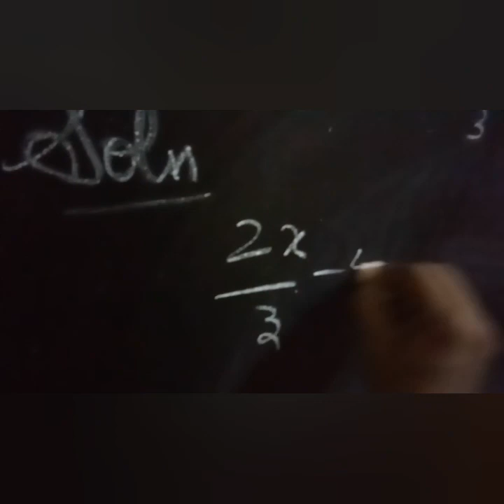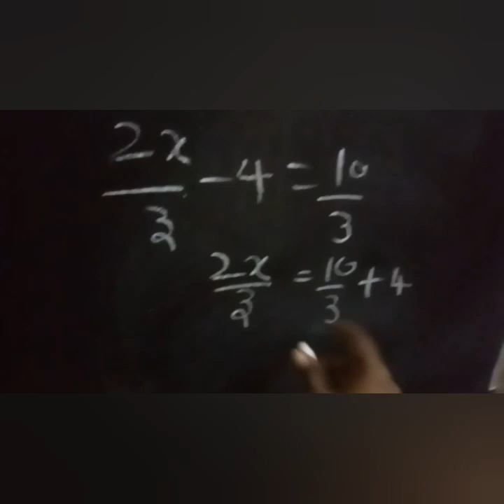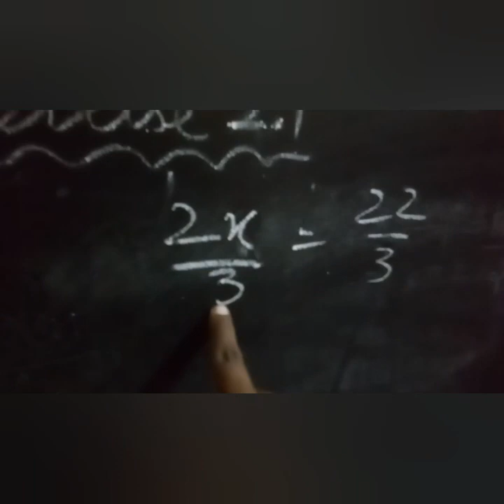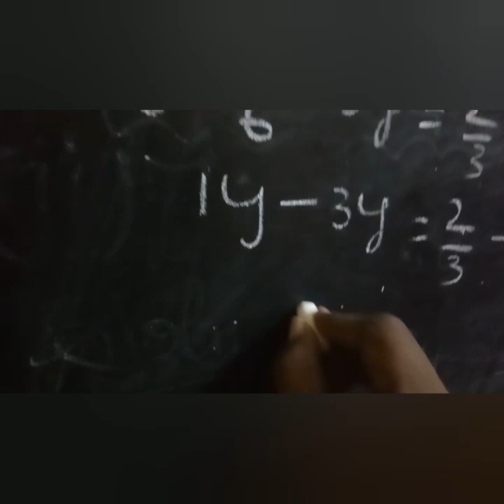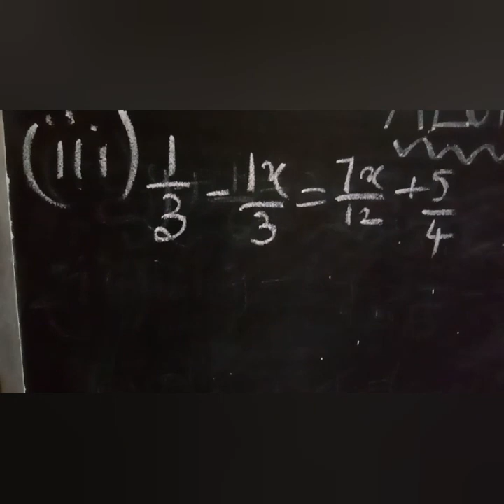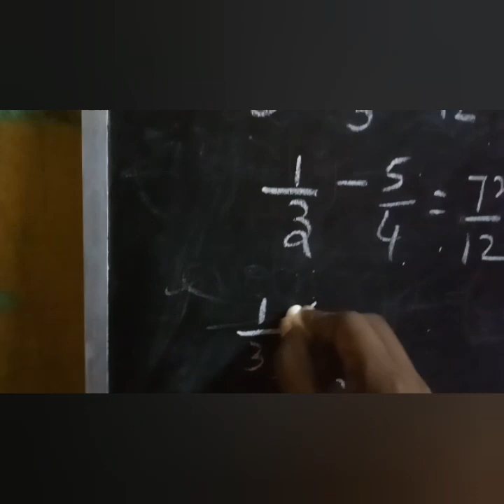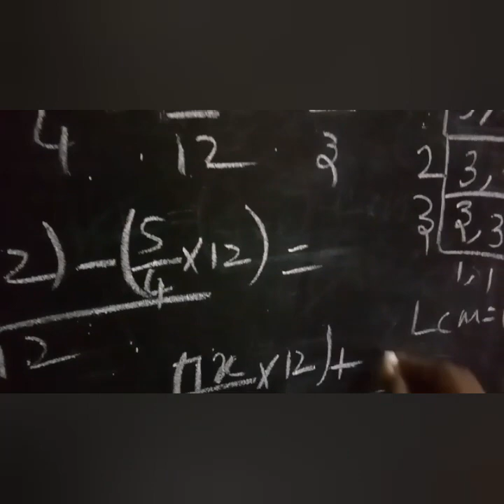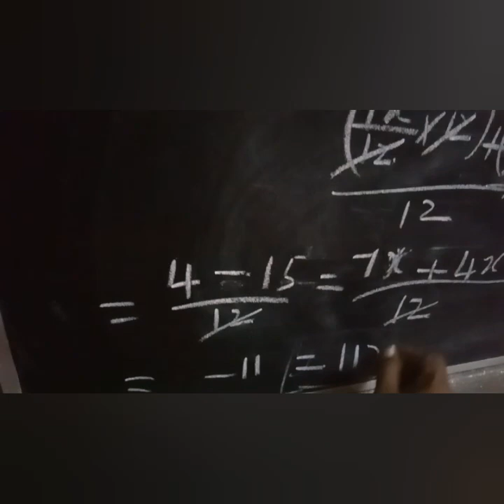8th class maths Chapter 3 exercise 3.6 Sum 4 | 8th maths 1st chapter | Super brain mathematics| 2020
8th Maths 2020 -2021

8th class maths Chapter 3 exercise 3.6 Sum 4 | 8th maths 1st chapter | Super brain mathematics| 2020 | 8th maths exercise 3.6 4 th sum

Find x.